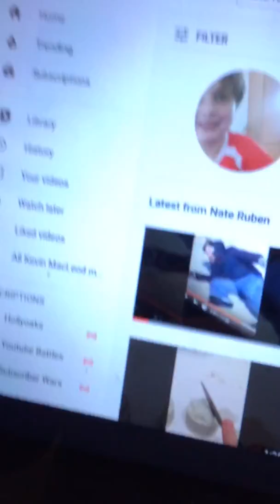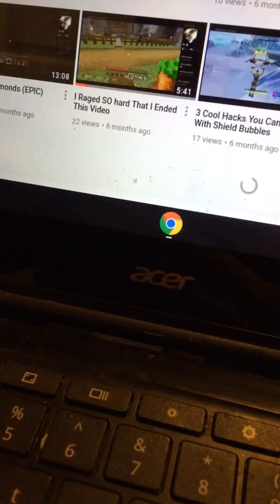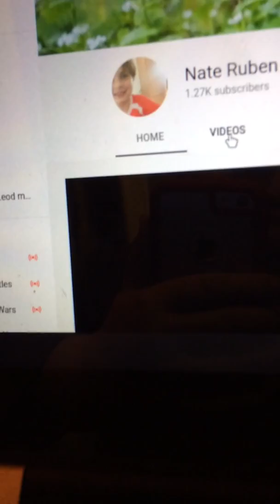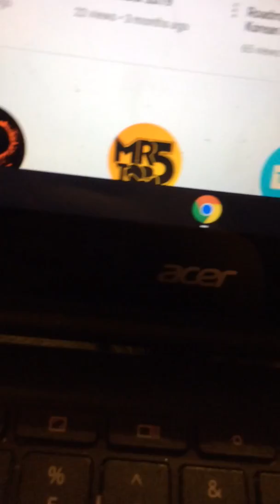Why I Will Stop Uploading videos until...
Remember I’m not leaving